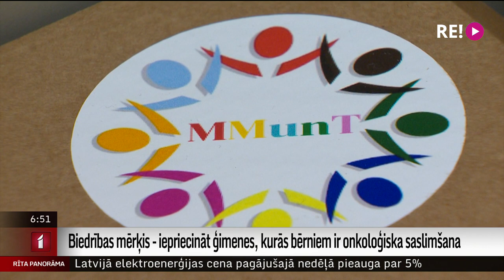Biedrības mērķis - iepriecināt ģimenes, kurās bērniem ir onkoloģiska saslimšana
Nākamais stāsts būs par sirdsdarbu un to, cik daudz spēj paveikt viens cilvēks.
Mareta ir sieviete, kura gājusi cauri grūtam dzīves posmam, kas ļoti mainīja gan viņas, gan visas ģimenes dzīvi.

      No laba un stabila darba valsts pārvaldē, kur strādāja par finansisti, Mareta kļuva par pilna laika mammu. Sievietes sapnis vienmēr bijis īstenot savu vēl jaunības domās piesaukto vēlmi – nodarboties ar labdarību un izveidot savu biedrību. Gadiem ejot, sapņi kļuvuši par realitāti.